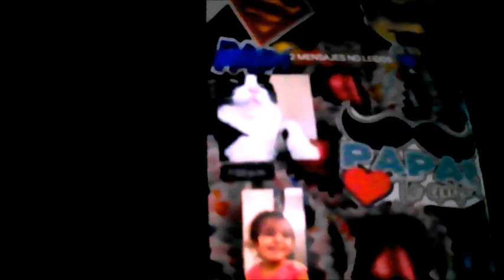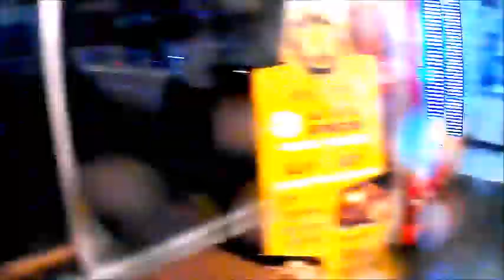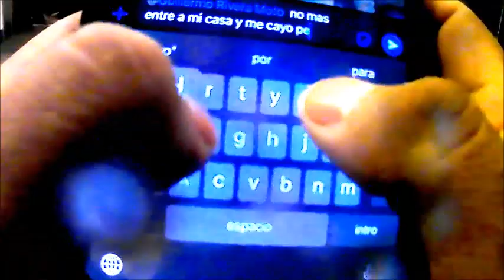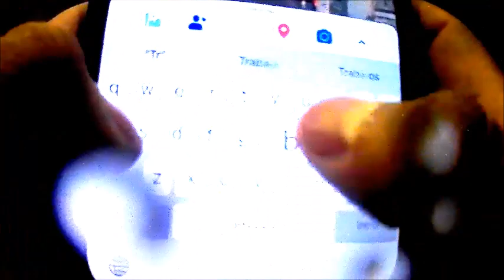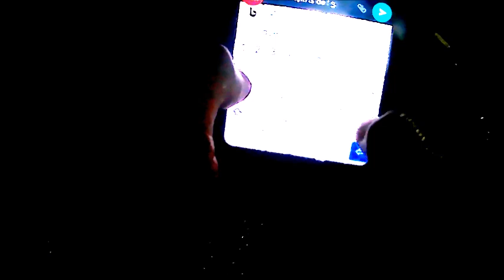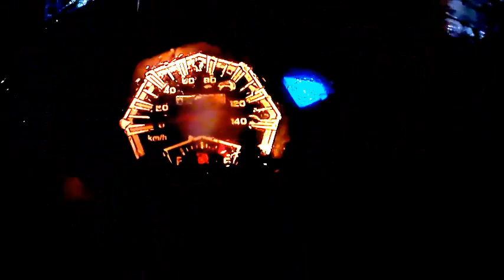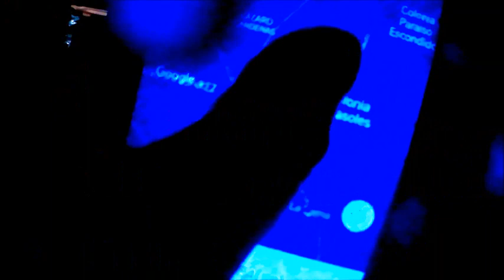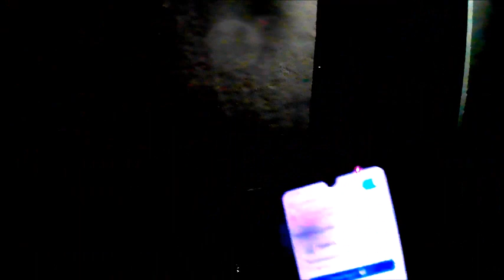Repartidor || Didi || Rappi || Pedido pizza hut || 08/09/2023